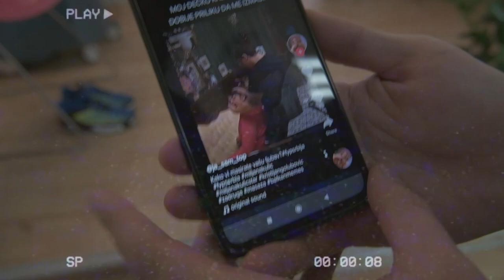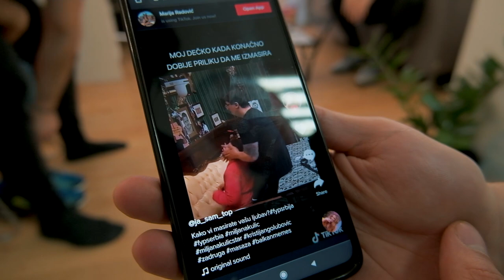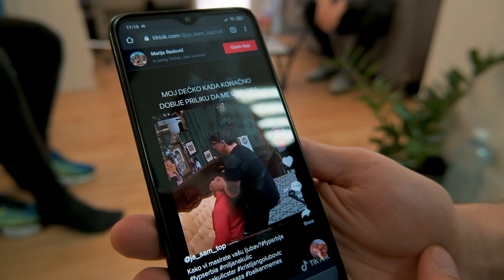KIROPRAKTICAR me je POLOMIO... LB Come Back Again #006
ZAKAZITE SVOJ TRETMAN ODMAH! (fizioterapija, kiropraktika, masaza)

KLIPOVI SVAKI UTORAK I SUBOTU U 21H! 👀

✦ POGLEDAJTE I OVE KLIPOVE 🔥✦